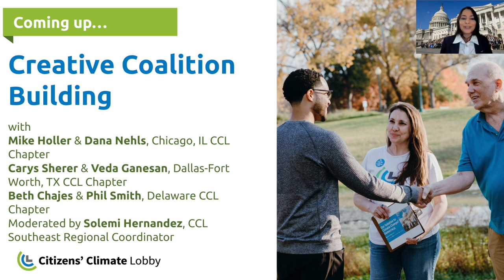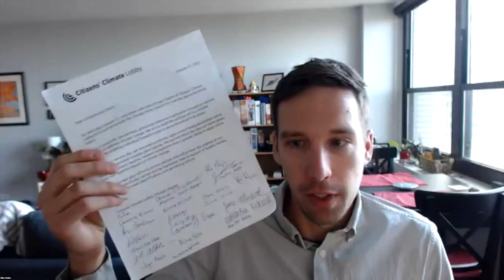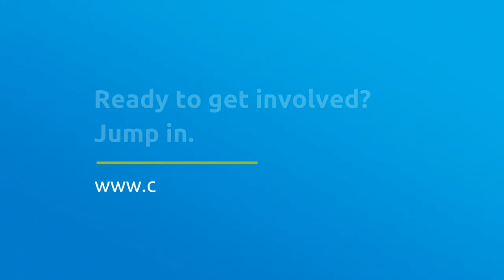CCL2023 Fall Conference: Creative Coalition Building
Building relationships is core to CCL’s values, and that includes working with other community groups and leaders. This showcase features Chicago, IL, Dallas-Fort Worth, TX and Delaware chapter members who will share their experiences and guidance for working with food pantries, schools, and more.